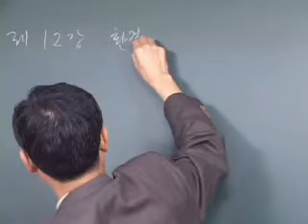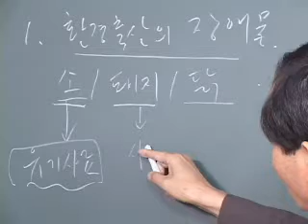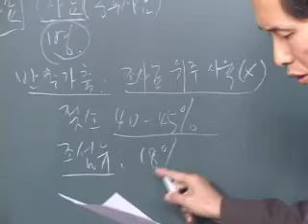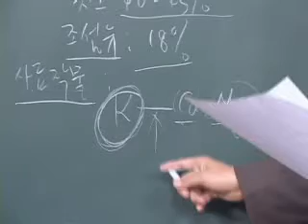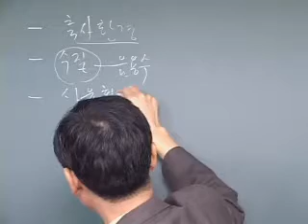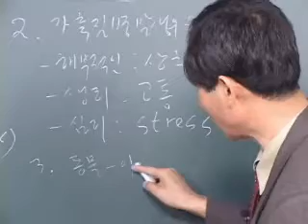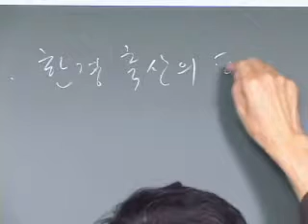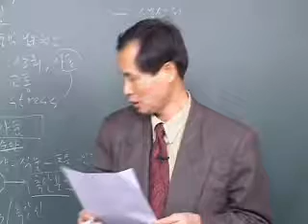12 환경축산 1